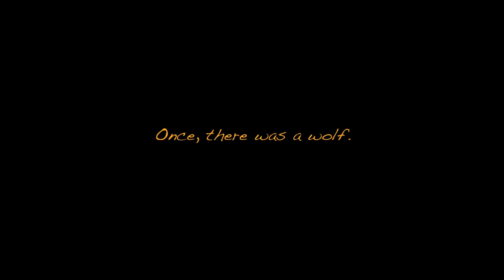Demonic Bendy Needs To Calm Down! | Boris And The Dark Survival | All 7 Scraps Collected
Who knew this game would've took a turn for the worst on my brain cells but at least i finally calmed down!